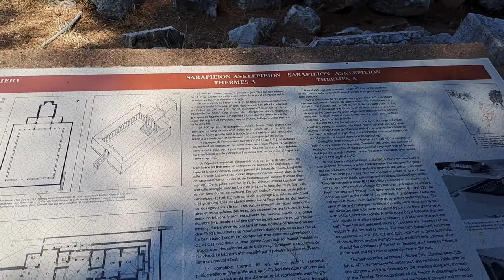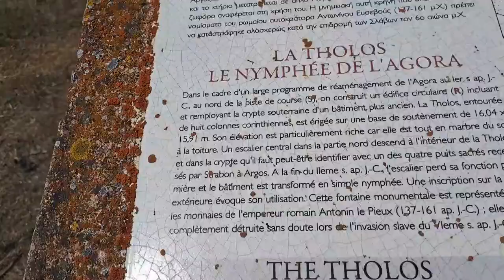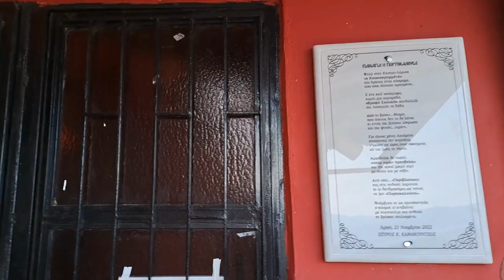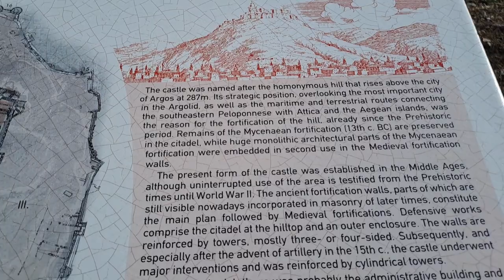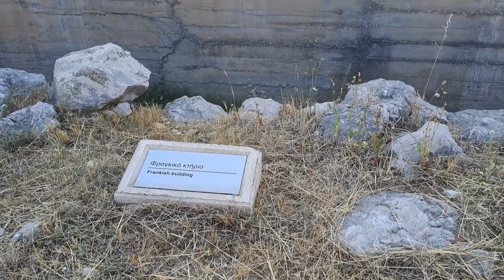Argos Archaeological Site and Larisa Castle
Εxploring the historical small town of Argos in the Peloponnese near Nafplion. I visited the archaeological site and the Castle of Larisa.

Want to book a hotel?

Video created by Evgenia Mataragka, who is the owner of all video or photo content. Filmed with SAMSUNG Galaxy A54 5G

**Privacy: If you find yourself in the video and you would like to be removed, apologies for that!